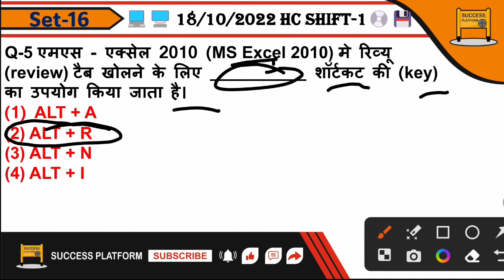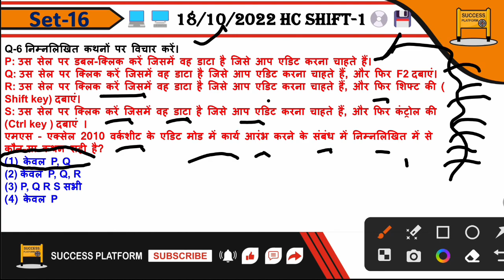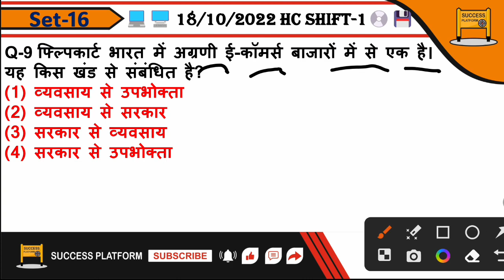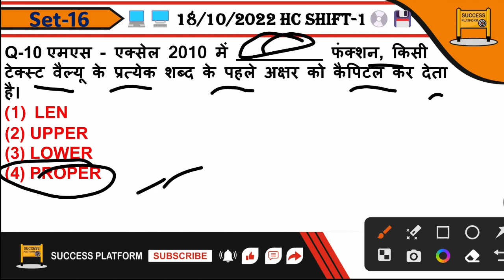दिल्ली पुलिस कंप्यूटर क्वेश्चन 2023 | PYQ New Pattern Based Questions | Set 15